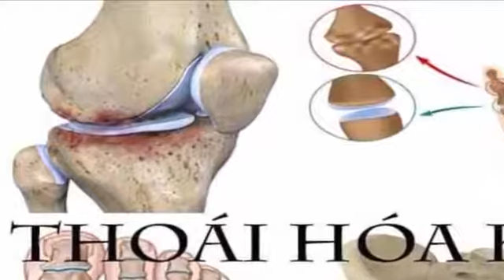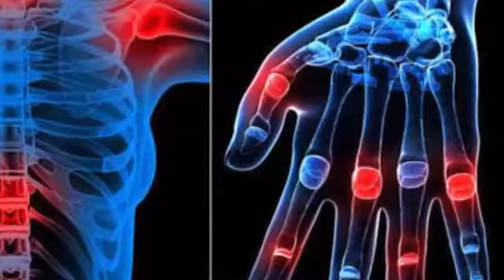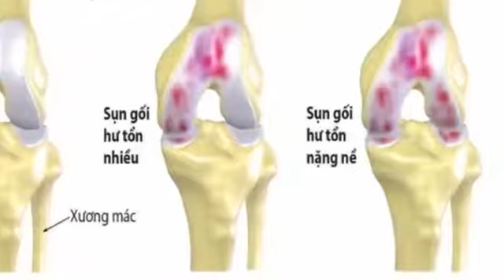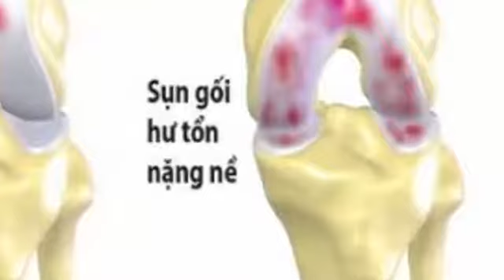Gạo lứt rang chữa bệnh thoái hóa xương khớp hiệu quả